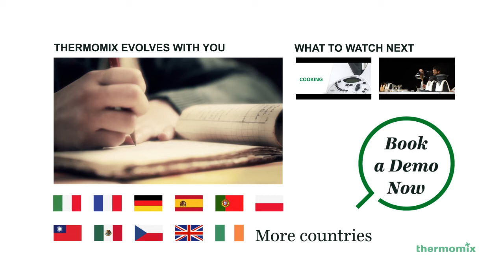EN Thermomix, Better than 12 kitchen appliances!